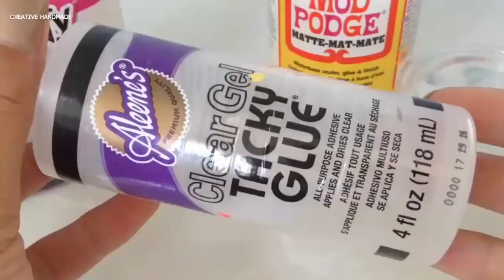Hướng dẫn làm suqishy logo adidas cực đẹp | Creative Handmade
Các bạn đang xem: Hướng dẫn làm suqishy logo adidas cực đẹp